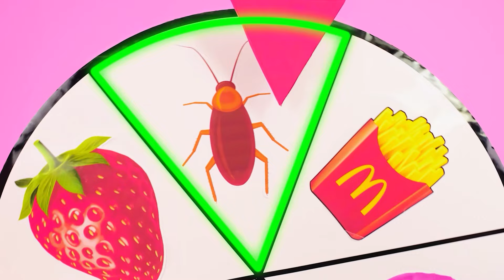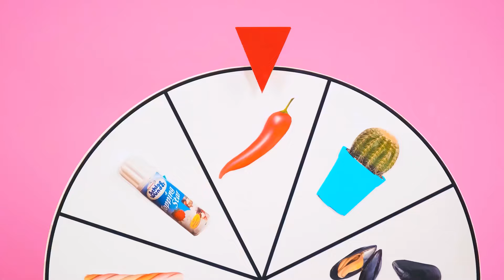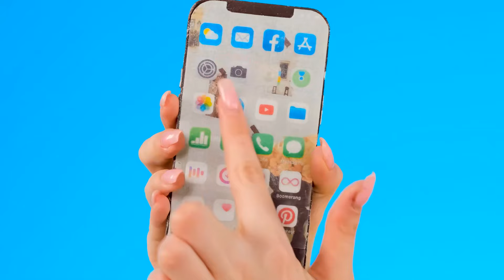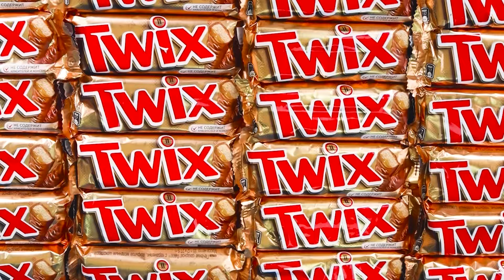Défi De Couleur Rouge vs Bleu | Moments Marrants par Fun Challenge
Vous aimez les couleurs vives ? Alors notre nouveau défi est spécialement pour vous !